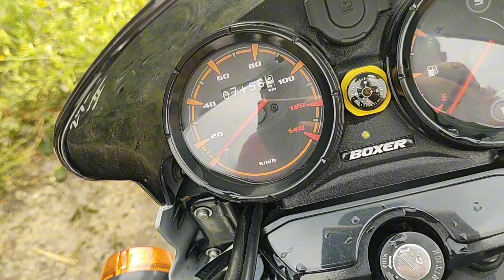por fin le tocó baño a la BOXER 150 🧽😃